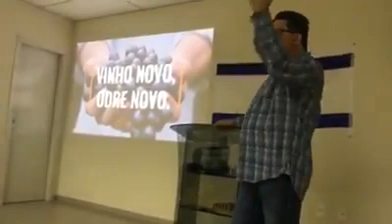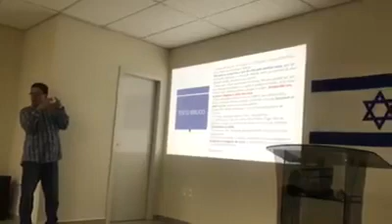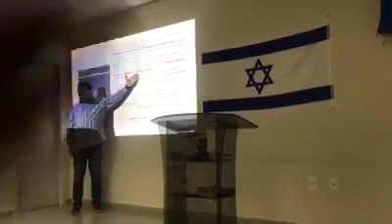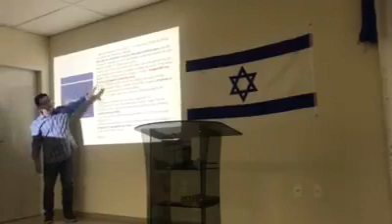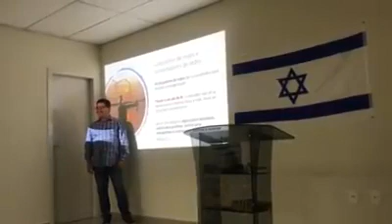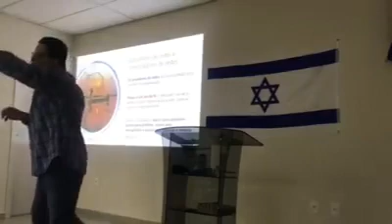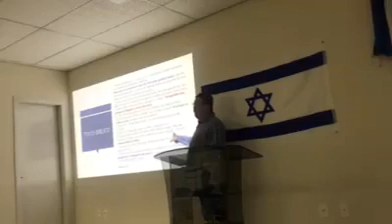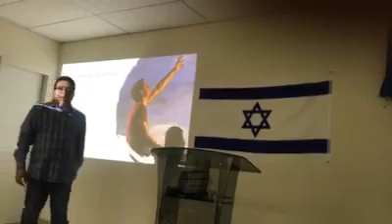Lançadores e Construtores de Redes shekinah #2019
Ministraçao no Estudo Biblico do Reino de Deus pelo Pr. Adilson Neves na Shekinah - Fevereiro/2019.